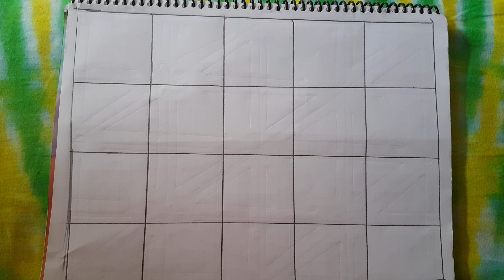Nakshi katha design -81,Noksho katha drawing, নকশী কাঁথার ডিজাইন।